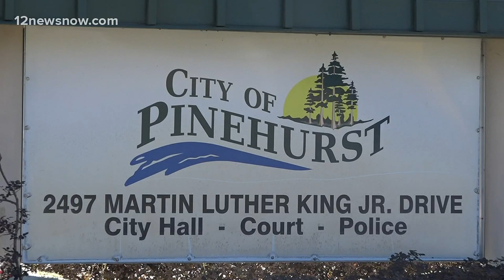Pinehurst police officers give gift certificates instead of tickets to drivers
People's faces lit up Thursday when they found out they were getting a gift card to a restaurant instead of a ticket.